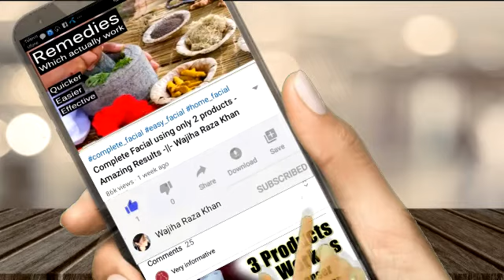Cold Fever Flu - Effective Home Remedy -||- Wajiha Raza Khan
DIY Home Remedy for Cold, Fever & Flu.
Quick & Effective, easy to prepare at home with ingredients found at every kitchen.

Ingredients:
1 - Warm Water                                                     2 glasses
2 - Cinnamon Sticks (Dar Cheeni)                      2 sticks of 2-3 inches each
3 - Honey                    (Shehed)                            1 table spoon
4 - Green Cardamom (Hari Elaichi)                    3-4 pieces
5 - Black Cardamom  (Kali Elaichi)                     2 pieces
6 - Black Pepper         (Kali Mirch)                       7 pieces
7 - Ginger                     (Adrak)                               3-4 small slices